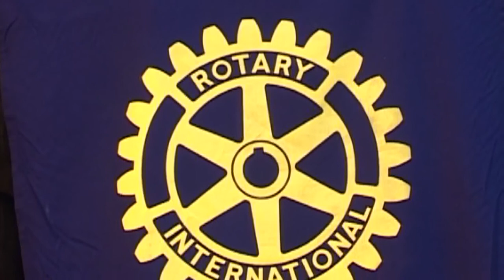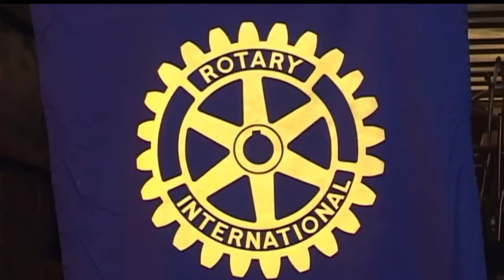VLADICA TOŠIĆ ROTARI AMBASADOR